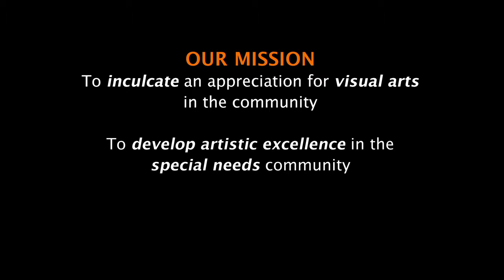Solo Art Exhibition by UK Artist Mike Juggins hosted by Dove Doodle Pte Ltd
This video featured UK Artist, (the late) Mike Juggins' visit to Singapore. He held his Solo Art Exhibition 'The Paint is the Narrative' at The Arts House in November 2013 hosted by Dove Doodle Pte Ltd in collaboration with DAS.

Mayor Ms Denise Phua was the GOH who officiated the event opening at The Arts House. SMU students of ArtDicted volunteered for this event opening and the setting up of the exhibits. ArtSafe Pte Ltd also assisted in shipping in the art exhibits from UK.

A Dove Doodle Production 2013